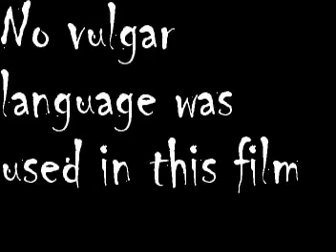Party's Over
The sequel to the ever popular "Party Time". One of the originals from MP Studios